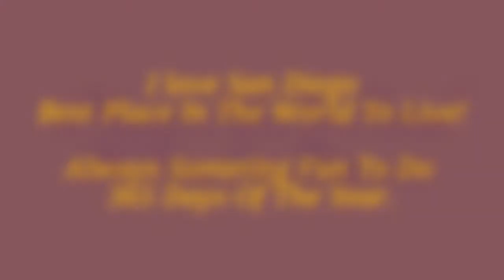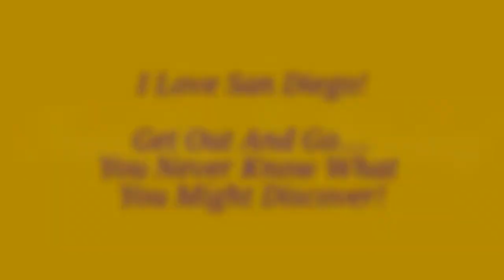Mexican Folk Art Festival Old Town San Diego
San Diego has some awesome events and the Mexican Folk Art Festival in Old Town is one of my favorites.  You will find oustanding Mata Ortiz Pottery from some of the best craftsman in the world.  And the Oaxaca wood carvings by Jacobo & Maria Angeles are truly masterpieces and a visual treat.

Get out and go, you just never know what you might discover in this beautiful City of ours!  Enjoy!

Ross